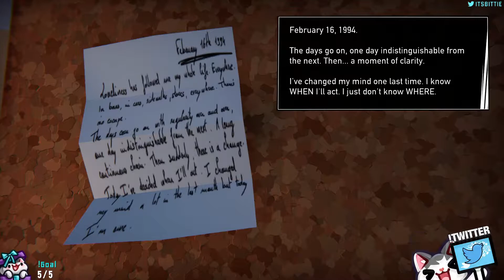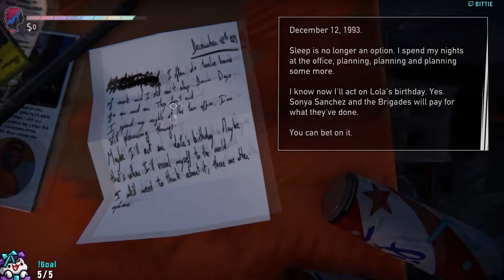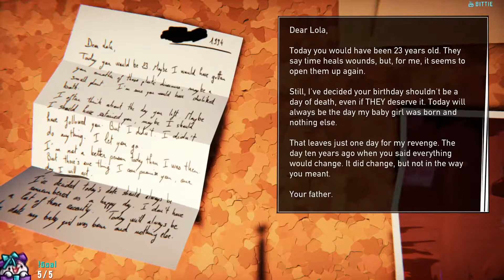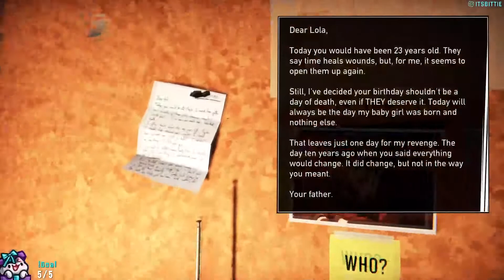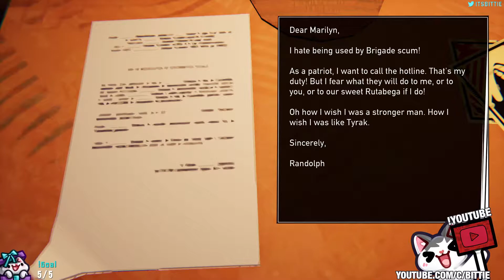Road 96 | The Election Day